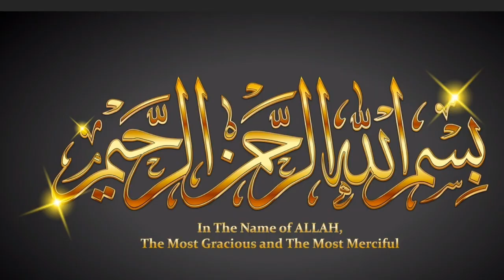Sun Moon Eclipse October 2023 l 3 Luckiest Zodiac Signs l Syed Tanveer Astrology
Syed Tanveer Ul Hassan

sitaru ka hal
Aries ♈
Taurus ♉
Leo ♌
Gemini ♊
aquarius ♒
pisces ♓
Libra ♎
Scorpio 🦂
Virgo
Cancer ♋
Capricorn ♑

weekelu horoscope
horoscope
astrology
wazifa